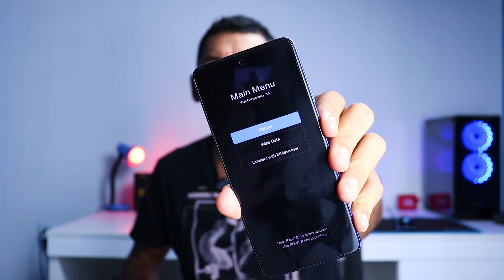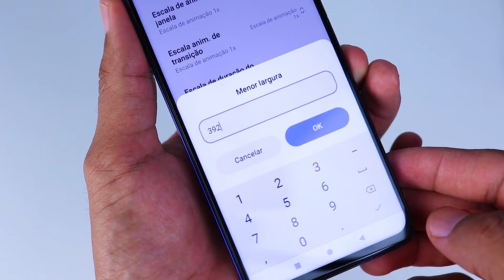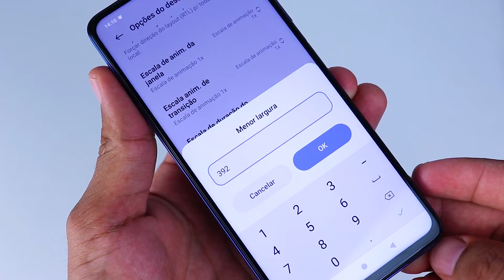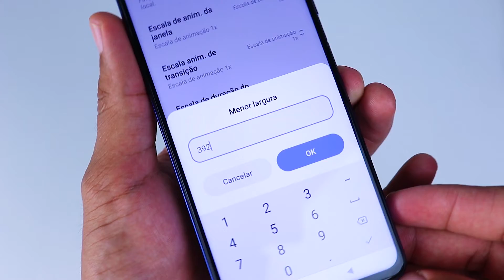Quem fez isso no XIAOMI se arrependeu - Jamais faça o mesmo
Muitas pessoas que tem celular Xiaomi, estão configurando um recurso de forma errada, fazendo com quer o aparelho desligue e fique travado no modo recovery e que muita das vezes só resolve com a formatação de fábrica. Portando vamos ver qual é essa configuração que o pessoal tá fazendo para você não fazer o mesmo.
➥ 𝘾𝙚𝙡𝙪𝙡𝙖𝙧𝙚𝙨 𝙦𝙪𝙚 𝙧𝙚𝙘𝙤𝙢𝙚𝙣𝙙𝙤 𝙘𝙤𝙢 𝙚𝙨𝙩𝙤𝙦𝙪𝙚 𝙣𝙤 𝙗𝙧𝙖𝙨𝙞𝙡 𝙚 𝙜𝙖𝙧𝙖𝙣𝙩𝙞𝙖 𝙙𝙚 𝙚𝙣𝙩𝙧𝙚𝙜𝙖!
📱 POCO X3
📱 Redmi Note 9
📱 Galaxy A31
📱 Redmi Note 8
📱 Redmi Note 8T
📱 Redmi Note 8 Pro
📱 Moto G8 Plus
➥ 𝗣𝗮𝗿𝘁𝗶𝗰𝗶𝗽𝗲 𝗱𝗼 𝗻𝗼𝘀𝘀𝗼 𝗴𝗿𝘂𝗽𝗼 𝗱𝗲 𝗼𝗳𝗲𝗿𝘁𝗮𝘀 𝗻𝗼 𝘁𝗲𝗹𝗲𝗴𝗿𝗮𝗺

🚀 JBL GO 2
🚀 Echo Dot (Alexa)